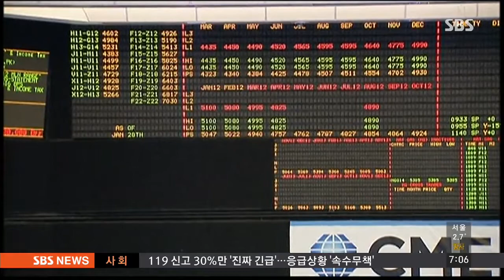계속 떨어지던 국제유가 5% ↑ 급등…'최고치' / SBS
바닥을 모르고 떨어지던 국제유가가 5% 이상 급등했습니다. 산유국들의 감산 가능성, 또 미국의 경제지표가 좋아지면서 에너지 소비가 증가할 거란 기대감이 함께 작용했습니다.